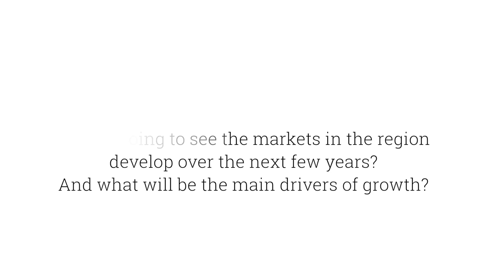What are the main drivers of growth in CEE capital markets?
Andreea Moraru, Associate Director - Senior Banker, European Bank for Reconstruction and Development (EBRD) discusses the main drivers of growth in CEE capital markets.